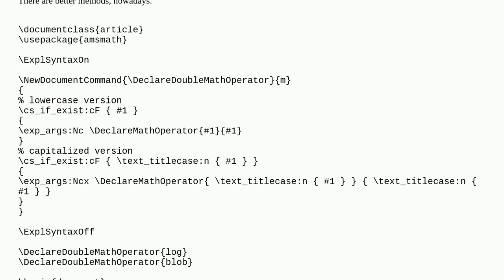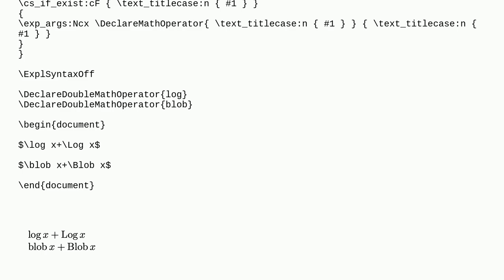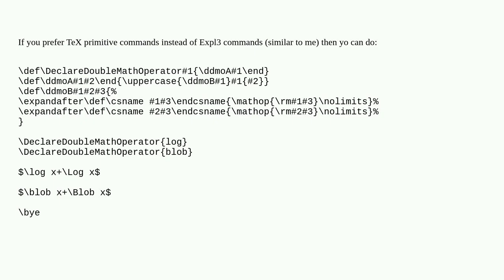LaTeX command that defines two new commands, one as a capitalized version of the other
A special thanks goes out to the community

  macros capitalization math-operators